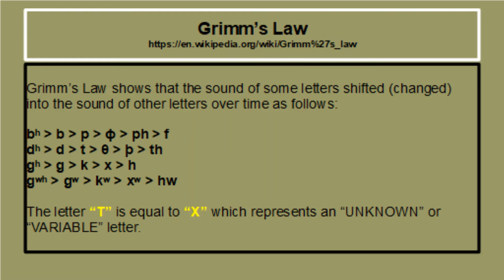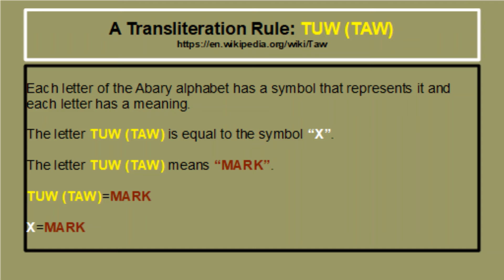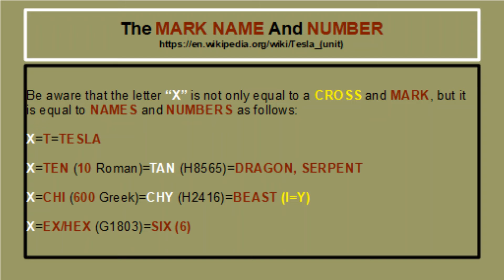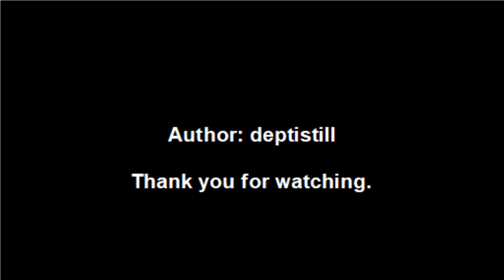THE MARK NAME AND NUMBER IN THE RIGHTHAND OR FOREHEAD #1 [YAHUWAH]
7 “And as ye go, preach, saying, The kingdom of heaven is at hand. 8 Heal the sick, cleanse the lepers, raise the dead, cast out devils: freely ye have received, freely give.”